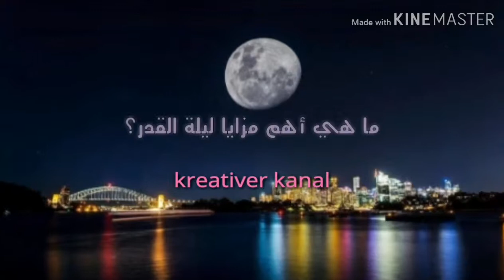برنامج أسئلة رمضان الحلقة الرابعة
الوصف مهم كتيرا👇👇👍
 سلام عليكم ورحمة الله تعالى وبركاته
إنتضرو الحلقة ﻷخير لي برنامج أسئلة رمضان على قناة kreativer kanal  يوم الثلاتاء نتمنى وإن شاء الله و بإدن الله تنال إعجابكم💞
-لا تنسى تشترك في قناة⤵
-تكتب لنا إجابة في تعليقات
(لا تنسوى إشتراك في قناة 😀😁)
☺ونحن سعداء بتواجدك ودعمكم لنا 💜 وإن شاء الله نكون في حسن ضنكم ورمضان وجمعة  مبارك عليكم وشكرا لكم وبنحبكم  كتيرا😊